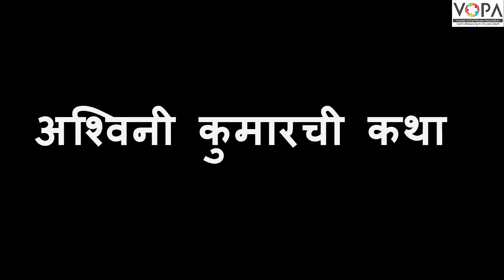9th | Sanskrut | अश्विनी कुमारची कथा | V1 | V-School